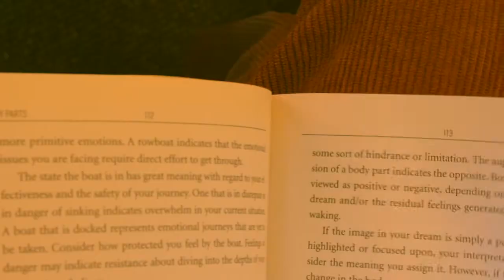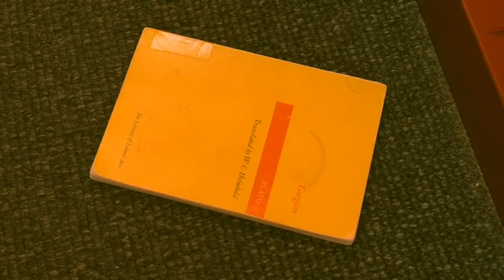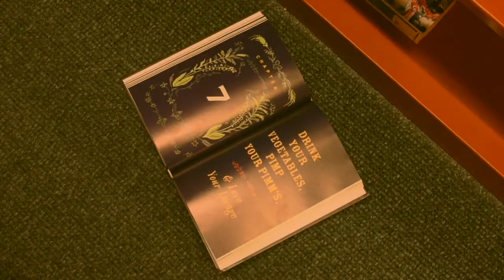In a Library - Short Film